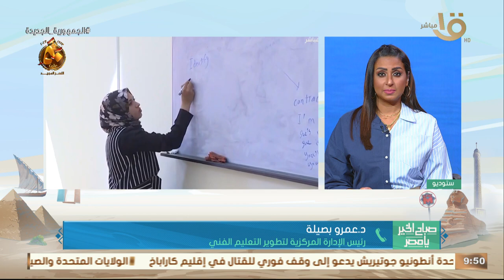د. عمرو بصيلة يكشف أسباب إقبال الطلبة عليها المدارس الفنية والتطبيقية بعد التوسعات وإنشاءات الجديدة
صباح الخير يا مصر | التوسع في التعليم الفني وإنشاء مدارس تطبيقية جديدة.. د. عمرو بصيلة رئيس الإدارة المركزية لتطوير التعليم الفني يكشف أسباب إقبال الطلبة على المدارس الفنية والتطبيقية